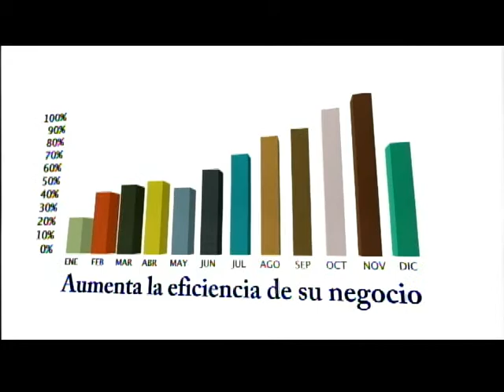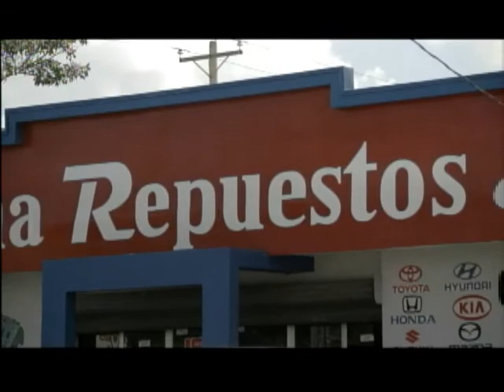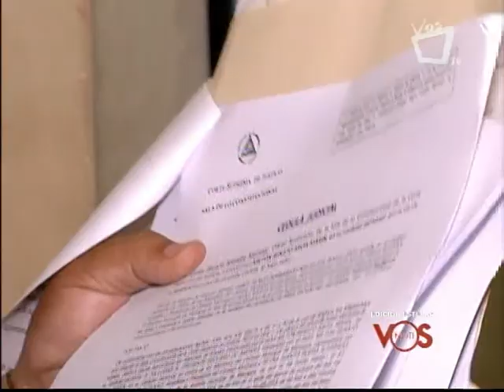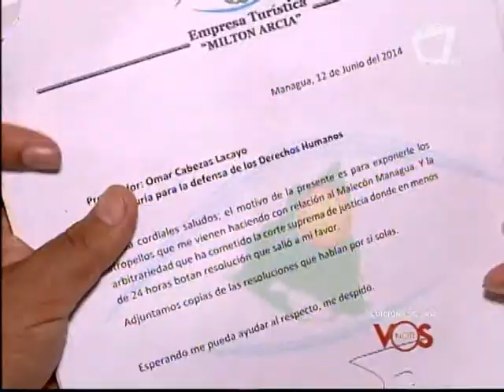Notivos : Spot de Repuestos Automotriz Aldana - 12/06/2014